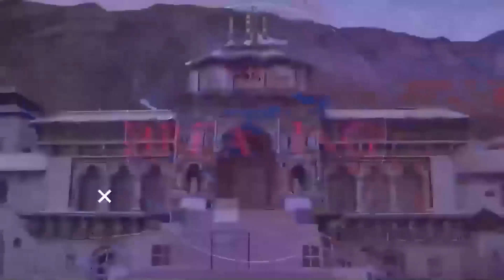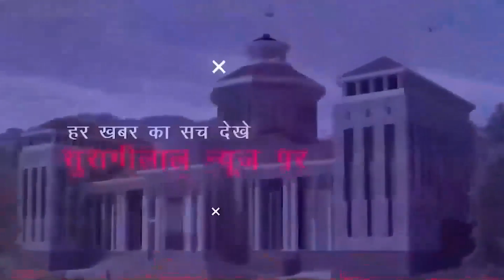शाम के मुख्य समाचार || UTTARAKHAND BULLETIN ||05-11-2023 || सुरागीलाल न्यूज़ चैनल